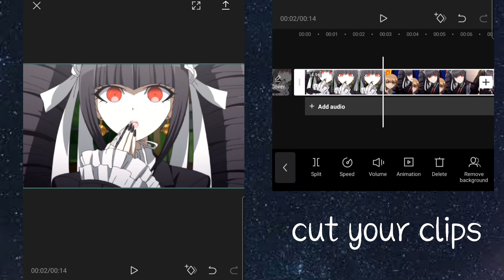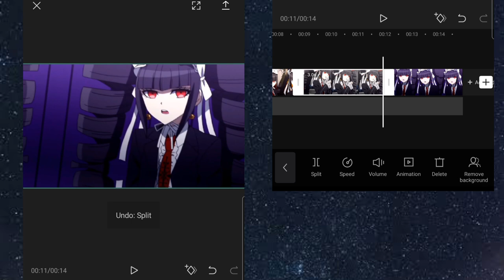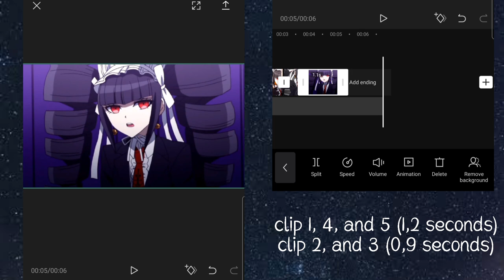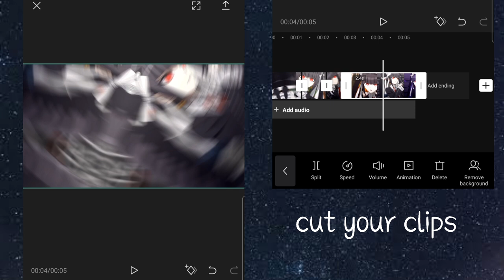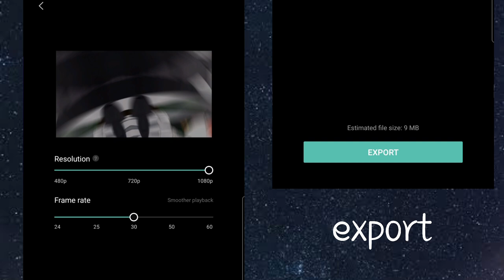Capcut Smooth Pirate Ship Transition (Tutorial)